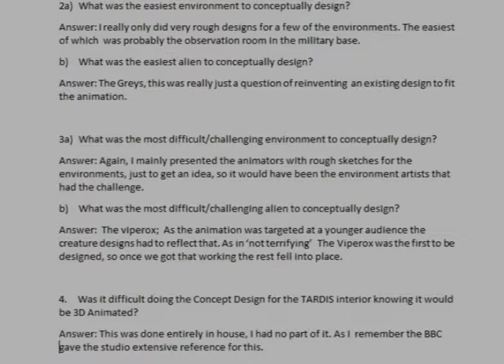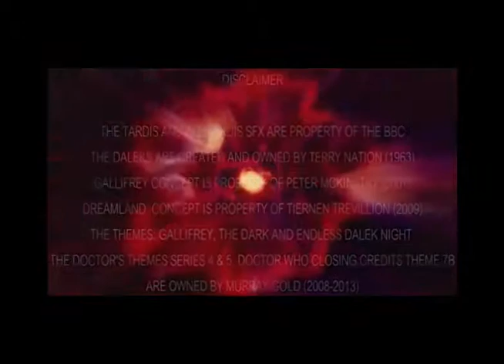Doctor Who Concept Art Documentary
In October 2014, I chose for my Dissertation to come up with a Documentary looking at how Concept Art had changed on Doctor Who since its return in 2005.

As a fan of not just Concept Art but also Doctor Who, I was determined to produce the best documentary that I could do.  Together with the help of not just my classmate Frank Haggar but also my friend Nathan Ward and the assistance of Sumo Digital, this was made possible.

Software used in the making of this Documentary were Adobe Premiere Pro CC and After Effects CC.

Locations

Glyndwr University School of Art and Design, Wrexham
MK Dons Stadium, Milton Keynes
Sumo Digital, Sheffield

Music

Doctor Who 2005 Opening Credits
Gallifrey - Murray Gold
The Dark and Endless Dalek Night - Murray Gold
Vale - Murray Gold
Series 7B Closing Credits - Murray Gold

The Tardis and all TARDIS SFX are property of the BBC
The Daleks are created and owned by Terry Nation (1963)
Gallifrey Concept is property of Peter McKinstry
Dreamland concept is property of Tiernen Trevillion